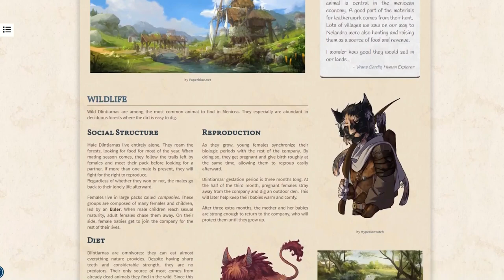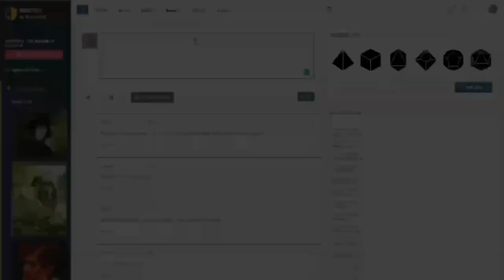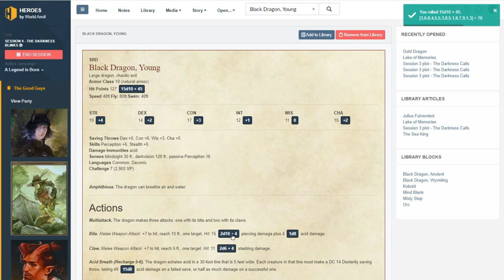The All Guardsmen Party: Guardsmen & Pilgrims | Narrated D&D Story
I want more...I need more of this..

Also, follow us on internet on other channels here:-